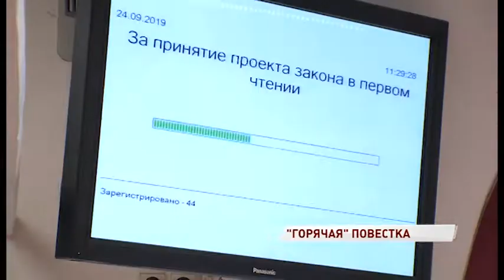На заседании областной Думы обсудили повышение платы за проезд